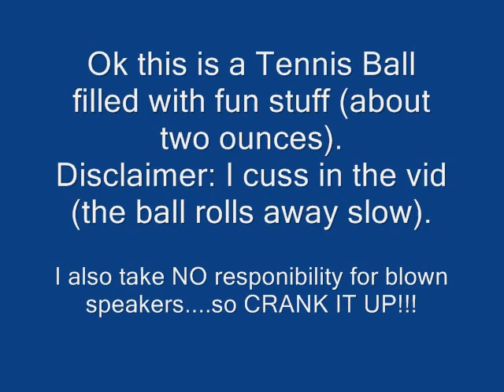Tennis Ball Bomb (The Real Deal)!!!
Tennis Ball filled with a Half Stick and two Quarter Sticks.